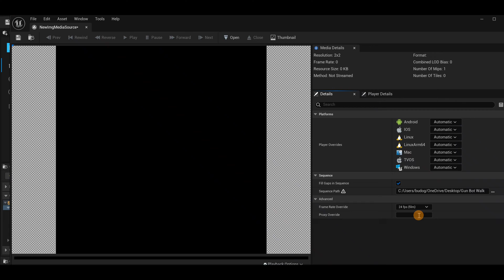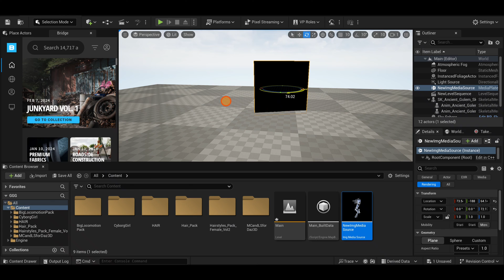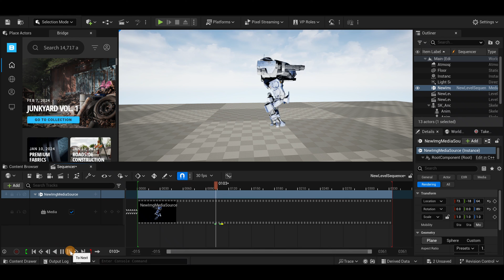This EXR Import Trick Will Blow Your Mind!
In this beginner-friendly tutorial, I’ll show you how you can add a video inside Unreal Engine. I’m using EXR files, but I believe you could also use PNG and maybe JPEG, but for the best results, the EXR file would be preferable. This step-by-step tutorial will get you a bit closer to virtual productions. Have a great day and Get Creative!